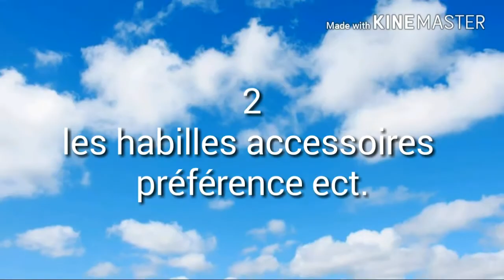LE PHISYQUE DES FRENCH GIRLS 💄💅👗👓💍